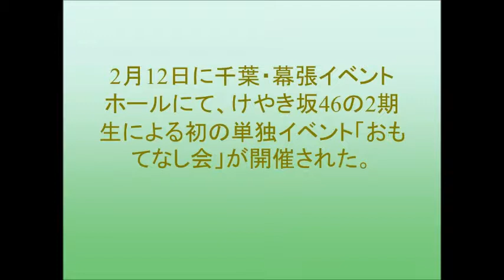けやき坂46の2期生、初の単独イベント「おもてなし会」開催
2月12日に千葉・幕張イベントホールにて、けやき坂46の2期生による初の単独イベント「おもてなし会」が開催された。
『おもてなし会』とは、メンバーの特技などを中心に様々な演目でお客様を”おもてなしする”というコンセプトのイベント。